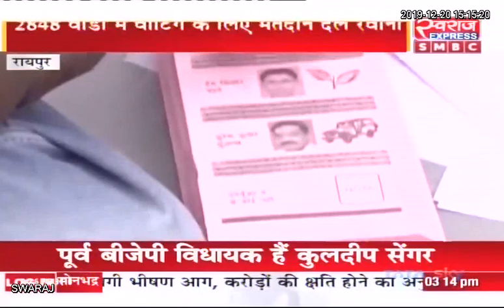Raipur News CG: नगरीय निकाय चुनाव के लिए मतदान दल रवाना